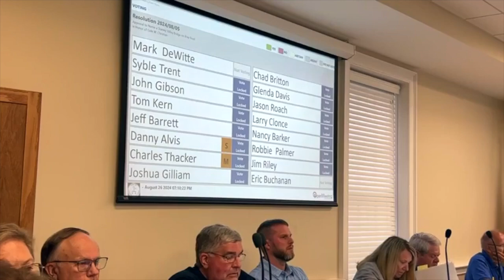Stanley Valley Bridge named for Purple Heart recipient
Rogersville, TN